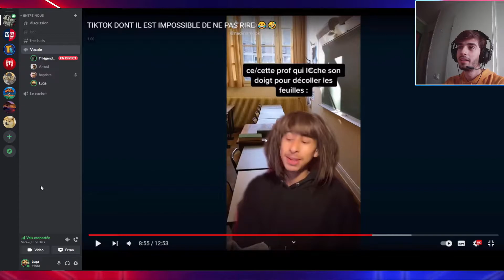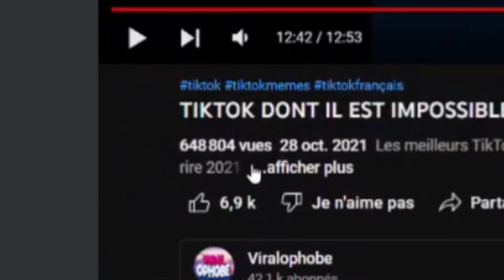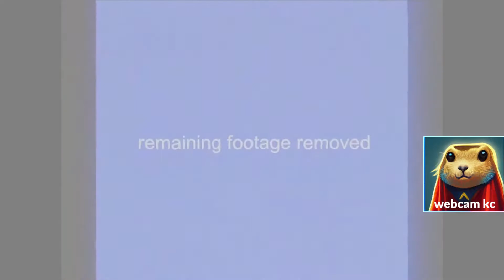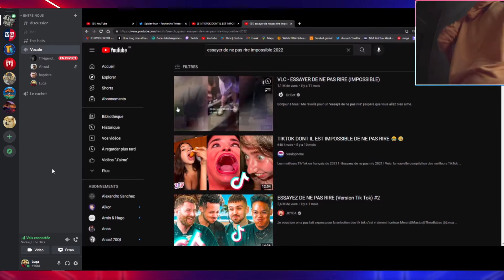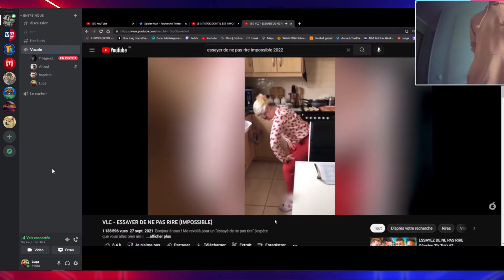REVENEZ J'SUIS DANS LE MENU | Best-of XXI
aid moe
(en plus j'ai raté 3 buts)